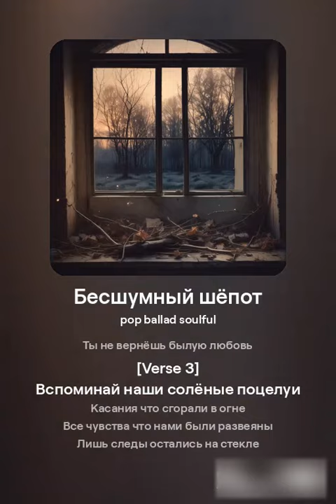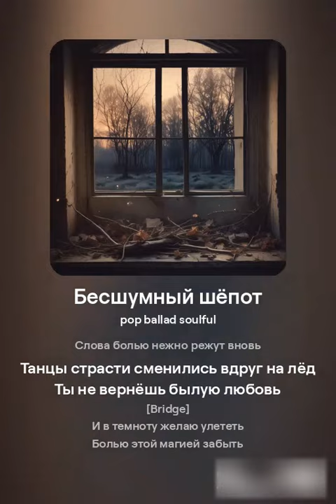Бесшумный шёпот / Echoes of Silence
Романтическая баллада о любви, которая тихо угасает, оставляя следы в памяти и нежные шёпоты в сердце. Это история страсти, боли и прощания, когда тишина становится громче любых слов.

A romantic ballad about a love that quietly fades, leaving traces in memory and gentle whispers in the heart. It is a story of passion, pain, and farewell, where silence becomes louder than any words.